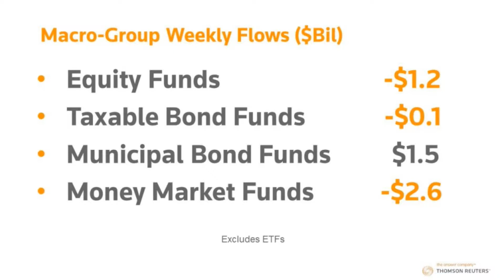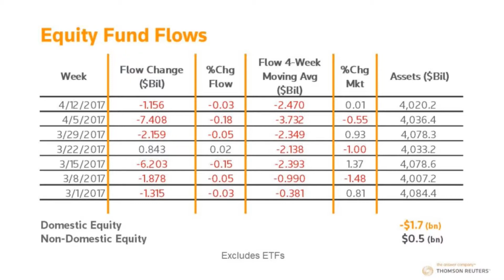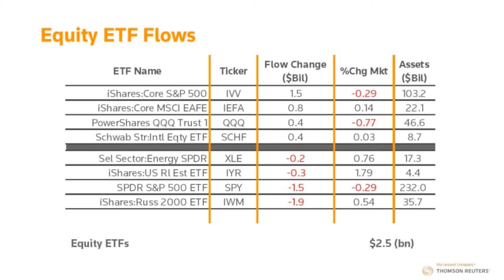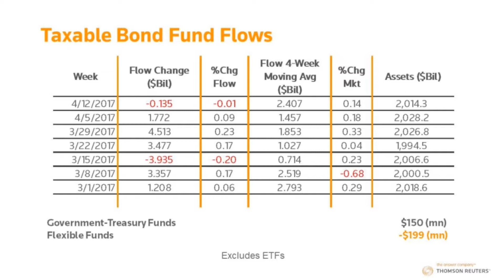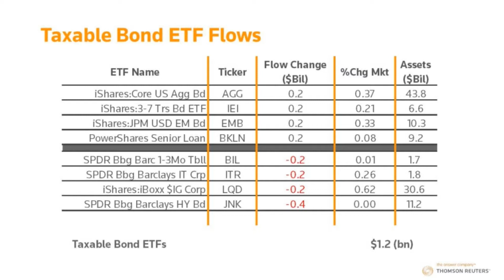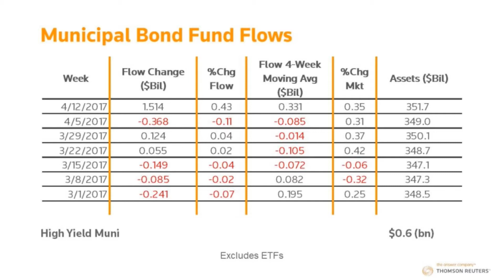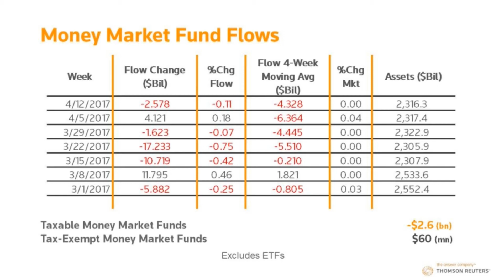Thomson Reuters Lipper Weekly U.S. Fund Flows Video Series—April 12, 2017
For the second week in three fund investors were net purchasers of fund assets (including those of conventional funds and exchange-traded funds [ETFs]), injecting $1.5 billion. While investors were net sellers of money market funds (-$2.6 billion), they were net purchasers of municipal bond funds (+$1.6 billion), equity funds (+$1.4 billion), and taxable bond funds (+$1.0 billion).  Tom Roseen highlights the weekly flows trends for both conventional funds and ETFs in this video series.